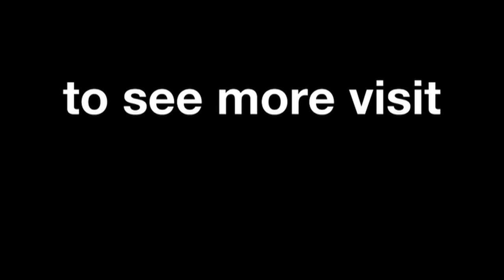MotoGP™ set for exhilarating season finale in Valencia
Following a season full of excitement, adrenaline-packed action
and drama, MotoGP™ reaches its 2012 season finale at the
Gran Premio Generali de la Comunitat Valencia where the three
"aliens", Casey Stoner, Jorge Lorenzo and Dani Pedrosa will
battle each other for the last-ever time.